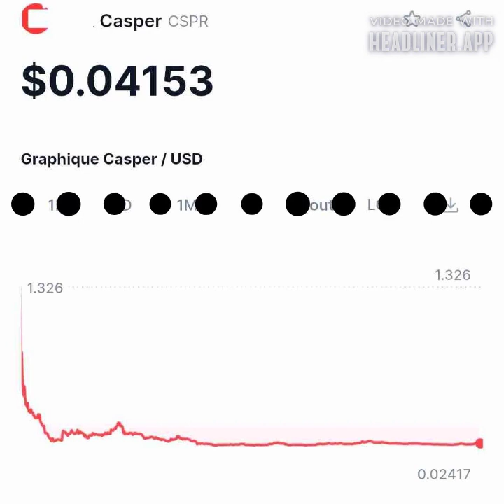Casper $CSPR est il projet crypto intéressant ?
Le projet Casper ($CSPR) est une solution blockchain de couche-1 conçue pour les développeurs et les entreprises. Utilisant un algorithme de consensus Proof-of-Stake (PoS) et WebAssembly (Wasm), il se distingue par son protocole de consensus Highway, qui met l'accent sur la sécurité et la vivacité, permettant une finalité dynamique et robuste des transactions.

Casper a ses racines dans des recherches sur les problèmes de scalabilité d'Ethereum, entreprises en 2017 par Vlad Zamfir de la Fondation Ethereum. En 2018, Zamfir et les cofondateurs de Casper Labs ont collaboré pour développer une nouvelle blockchain basée sur ces recherches. Le réseau Casper a été officiellement lancé en mars 2021, malgré des différences de direction de recherche et un litige juridique avec Zamfir.

Les caractéristiques distinctives de Casper incluent son efficacité énergétique significative, la facilité de développement avec des outils familiers et le langage Rust, et son orientation vers les entreprises avec des options de réseau public, privé ou hybride. La scalabilité est atteinte via une architecture PoS et le sharding. Une particularité notable est la possibilité de modifier les contrats intelligents après leur déploiement. Les coûts de réseau sont faibles et prévisibles, et le projet a établi des collaborations avec des organisations majeures comme IBM et le Forum économique mondial.

Le réseau utilise CSPR, sa monnaie native, pour récompenser les validateurs et pour les frais de réseau. CSPR est unique en ce qu'il n'a pas de plafond de fourniture totale, encouragent son utilisation active pour le staking et d'autres fonctions réseau. Au lancement du réseau principal, 10 milliards de CSPR étaient en circulation, et ce nombre a augmenté en raison d'un taux d'inflation annuel de 8%.

En conclusion, Casper Network se positionne comme un projet blockchain prometteur, offrant une plateforme sécurisée et flexible pour diverses applications, et visant à devenir une blockchain durable et à l'épreuve du futur. Le réseau est indépendant et fonctionne sur sa propre blockchain, développé et maintenu par Casper Labs.